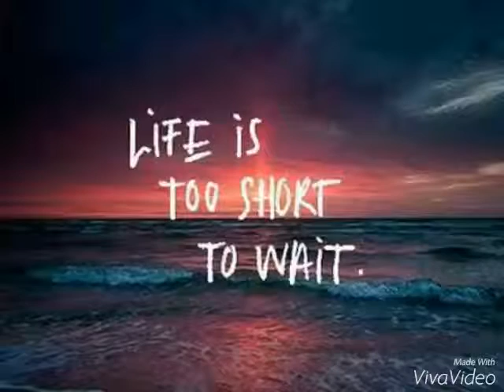Alexremirez is back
And hope you loved it!